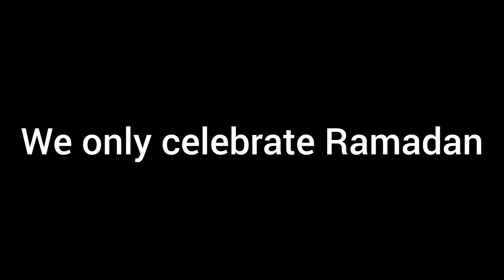All of Islamic things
We only celebrate Ramadan and Eid

Every Single one of them always have a new moon